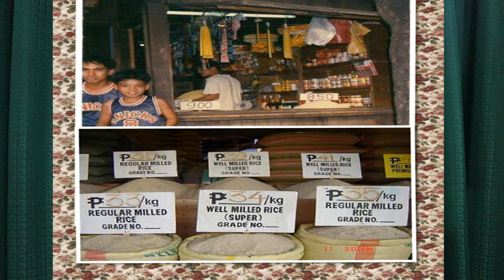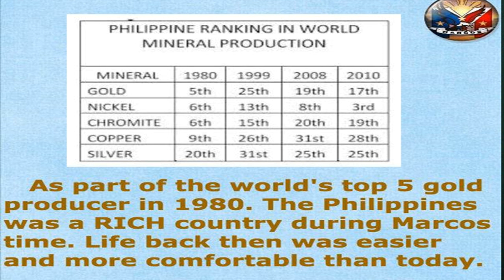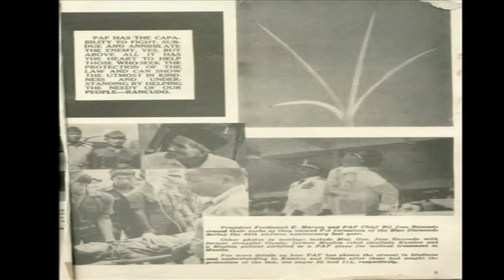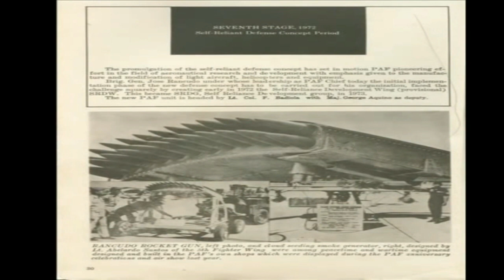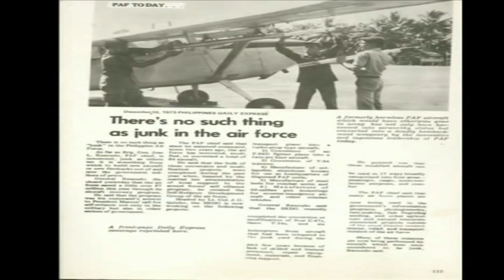PILIPINAS ISA SA MGA SUPER POWER NA BANSA DURING MARCOS REGIME | THE SO CALLED TIGER OF ASIA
Dagdag pa, ang Pilipinas lang ang isang bansa sa Asia na hindi nasakop ng Komunista dahil sa taas ng kalidad ng Arm Forces of the Philippines.